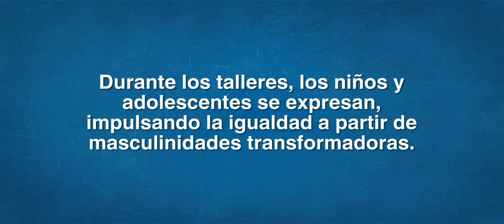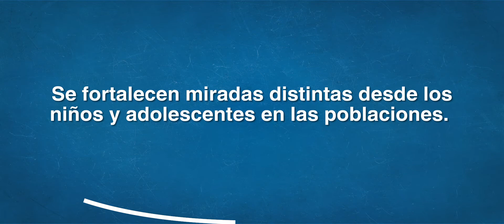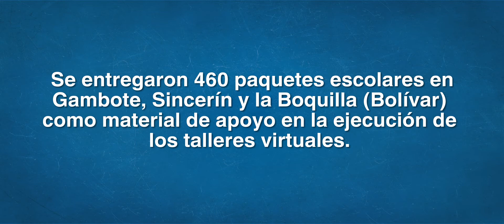Niñas con Derecho a la Educación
Fundación PLAN con el apoyo de las marcas Kotex y Scott hizo entrega de 460 kits de  material didáctico a niñas y niños de las comunidades de Gambote, Sincerín y la Boquilla en  Bolívar, para el desarrollo de talleres de higiene menstrual y agua que se implementan en estas poblaciones a través del proyecto Niñas con Derecho a la Educación, donde  se establecen espacios de aprendizaje hacia la igualdad de género y los liderazgos masculinos positivos